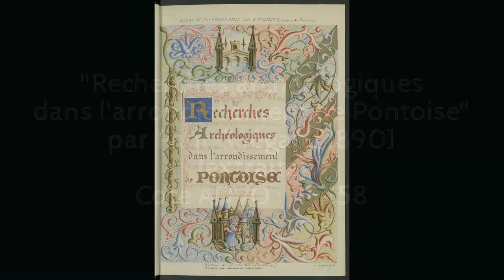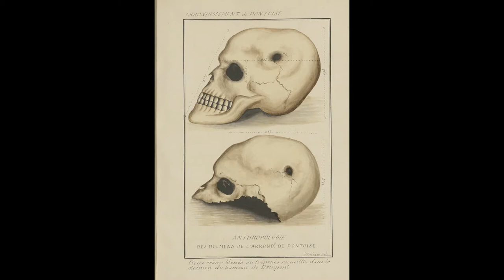L'archéologie illustrée aux Archives départementales du Val-d'Oise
Pour fêter les Journées nationales de l'Archéologie, ou tout simplement pour les amoureux de l'Histoire...et de la préhistoire !
Nous conservons ce manuscrit relié de 123 pages richement illustré, dont voici quelques pages.